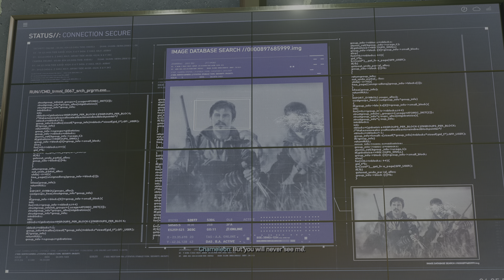Marvel's Spider-Man 2 gameplay part 27